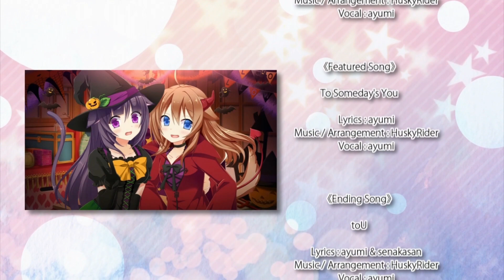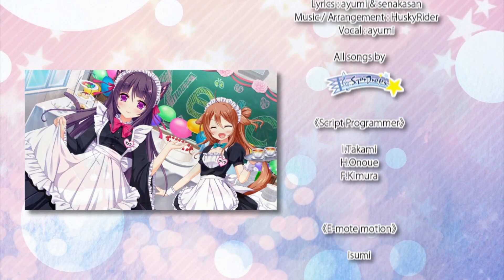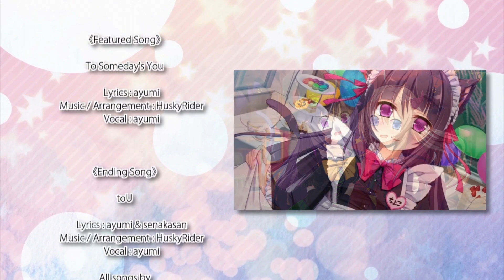Japanese School Life Part 15 Finale: Chiyoko and Arisa Endings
This concludes the entirety of this readthrough. While there are some interesting Japan related trivia to where you can get some insight of the culture minus the slice of life genre, it's mostly a one time read. Will there be a Japanese College Life? Who knows.